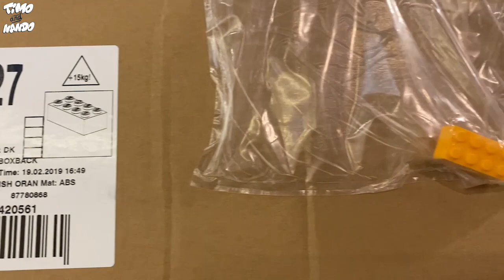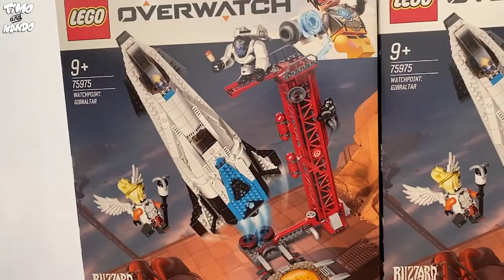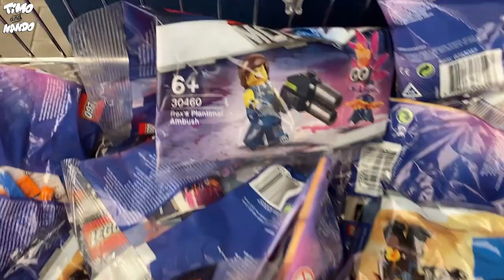Legoland Germany Juli 2020 - Pick-a-Brick in der Fabrik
Nachdem Nando in der vergangenen Folge bereits einen Überblick über den Einzelteileverkauf in der sgn. “Legoland Fabrik“ gegeben hat, sind wir am 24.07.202 nochmal nach Günzburg gefahren und haben ordentlich zugeschlagen. Von unseren jüngsten Eindrücken und dem reichhaltigen Angebot in der Fabrik berichten wir in diesem Video.
Herzlich Willkommen bei uns im neuen Kanal. Wir, Timo & Nando, führen persönlich sehr viele Gespräche rund um unser Lieblingshobby Lego. Eines schönen Abends kamen wir auf die Idee, warum eigentlich nicht alles aufzeichnen und auch anderen AFOLs daran teilhaben lassen? Gesagt, getan! Und hier sind wir nun. :)